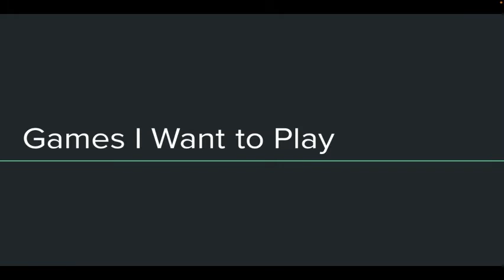Games I Want to Play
As of July 2024 I've played:
- Mother 3: Opposing Force
- Fire Emblem: The Blazing Blade